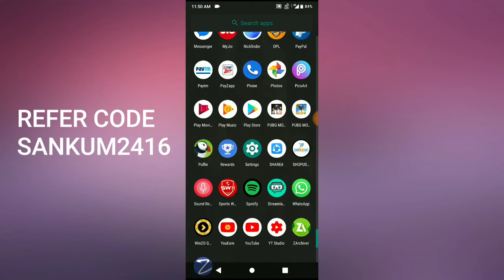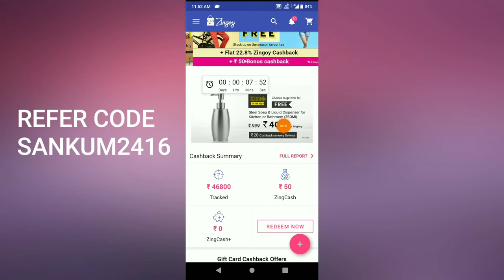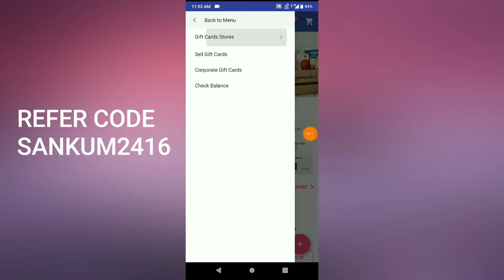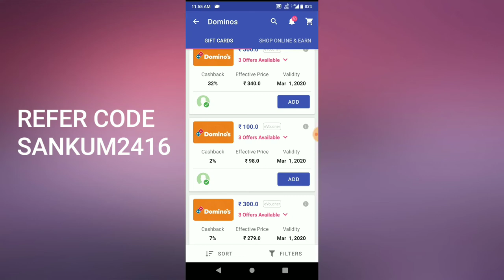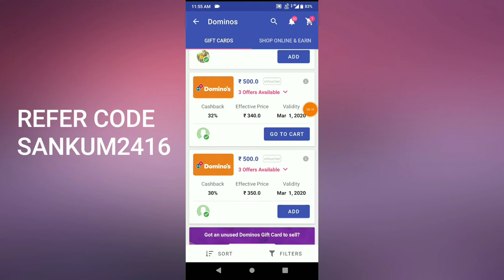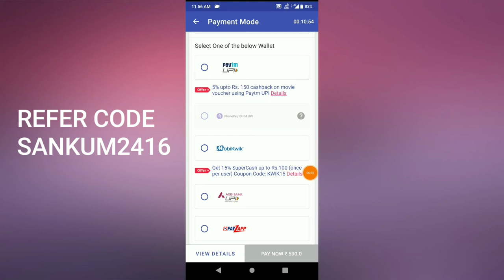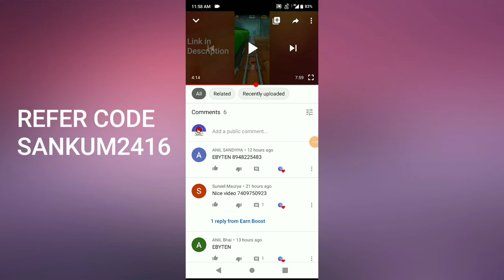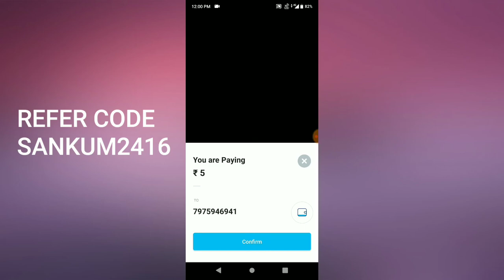Zingoy Tracker Balance Use | Zingoy Gift Card Redeem | Zingoy Referral Code | Zingoy Refer and Earn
Hi guys! Aaj ki is video mein main aapko ek new earning app ke baare mein bataoonga jisse aap gift card sell karke paise kama sakte ho! like : Zingoy Tracker Balance Use | Zingoy Gift Card Redeem | Zingoy Referral Code | Zingoy Refer and Earn

Zingoy App Referral Code : SANKUM2416

Queries Solved:-
2020 new Paytm cash earning apps
Earn Paytm cash 2020 by gift card
How to get free Paytm cash 2020